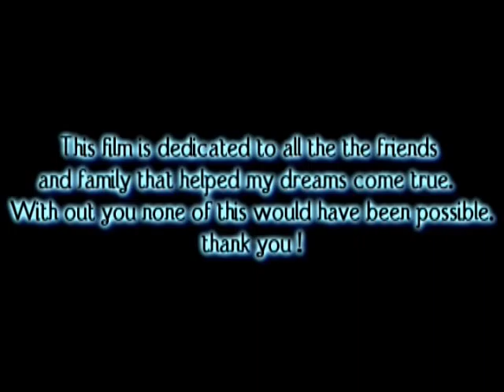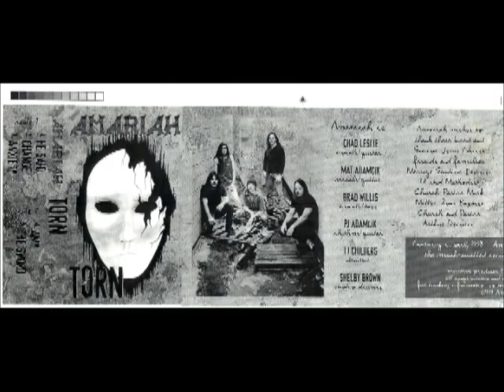Remembering The Amariah Years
The Amariah Years, part 1.  Amariah was a Christian metal band originating in Fredericksburg, Virginia in the 1990's. They were a signed band that played with many musical artists such as Dokken, Slaughter, Funny Money, Bride, White Cross, and KISS Army, among others.  Their ministry was designed to take Christ to where no others would go.